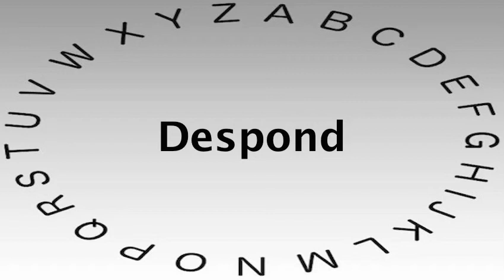SAT Vocabulary Words and Definitions — Despond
This video shows you how to say or pronounce Despond and gives the definition of Despond.

What's your definition of Despond?